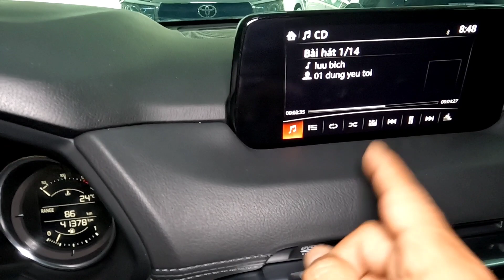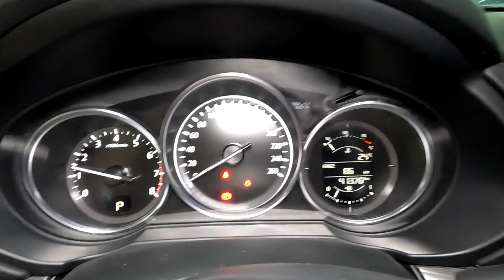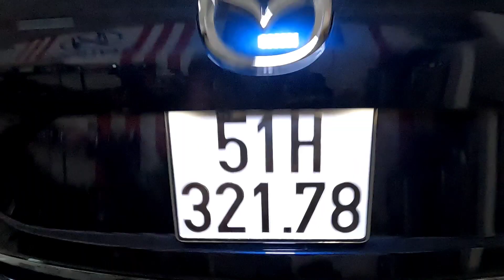( đã bán)maxda cx5 2020. siêu chất như xe mới giá cực rẻ 800 tr fix 15 lh 0961408726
mua bán ôtô giá rẻ 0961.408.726